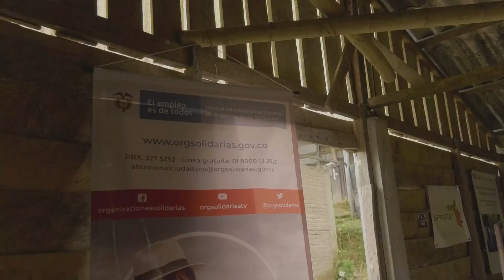ASPROCET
Un grupo de personas en  Bocas de Curay,  Tumaco, decidió asociarse para transformar sus vidas y aportarle al desarrollo de la región.  Hoy siembran cacao a través de la modalidad de  "Mano cambiada".